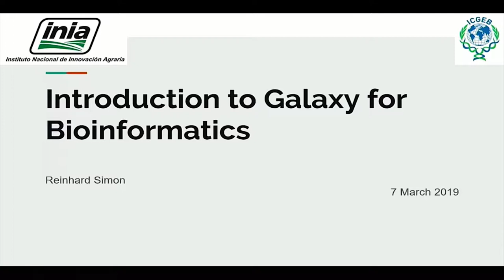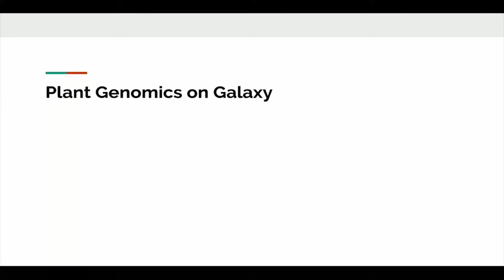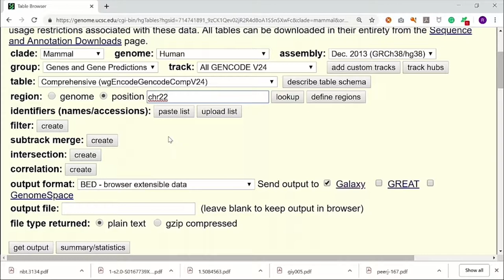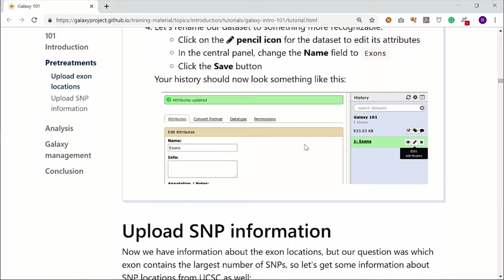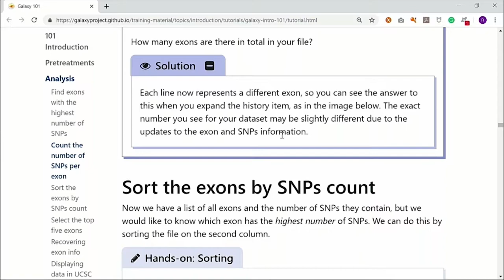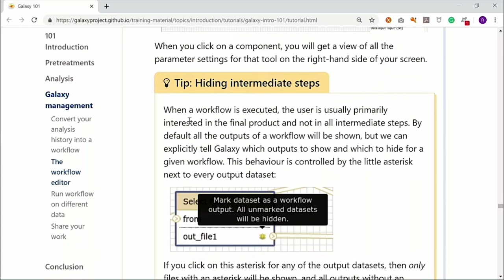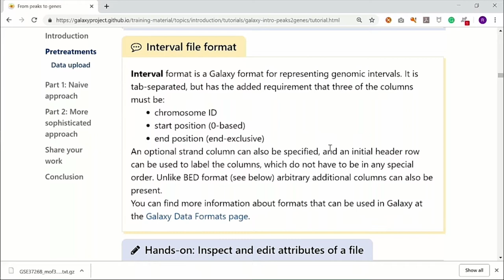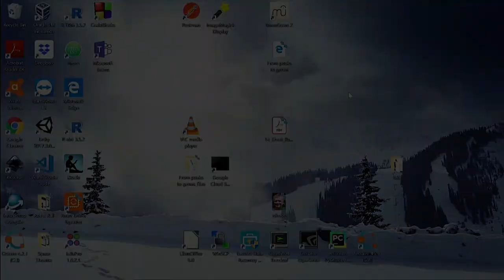Día 4: Key skills in bioinformatics: Design of experiments (2/2)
Introduction into bioinformatics workflows Galaxy (by Reinhard Simon)